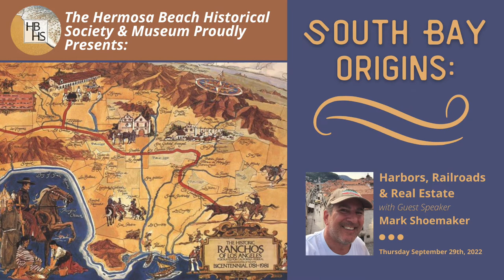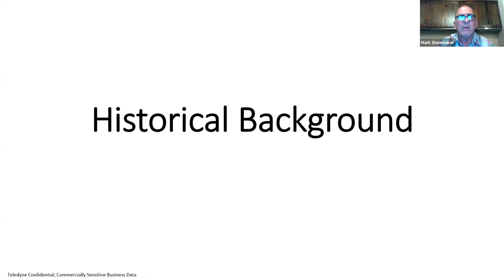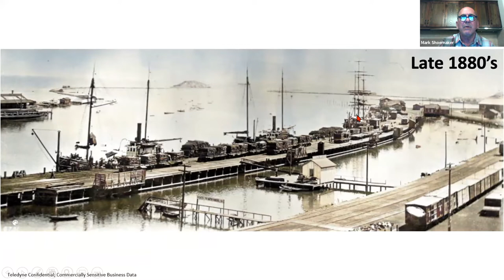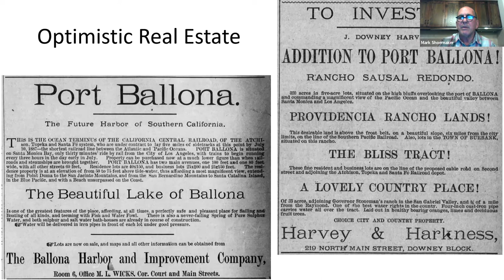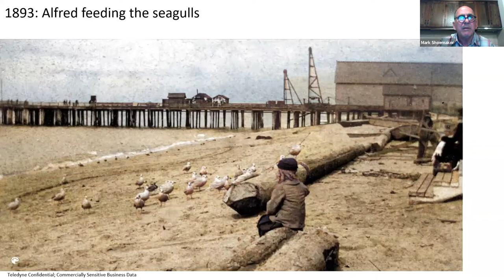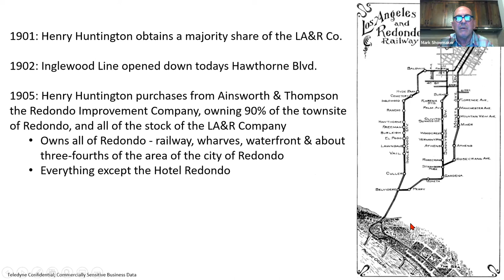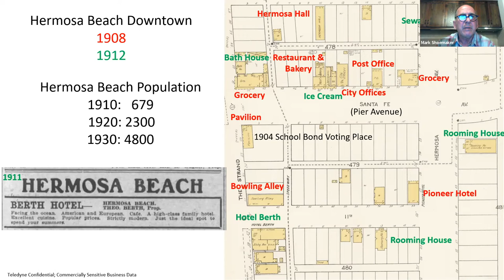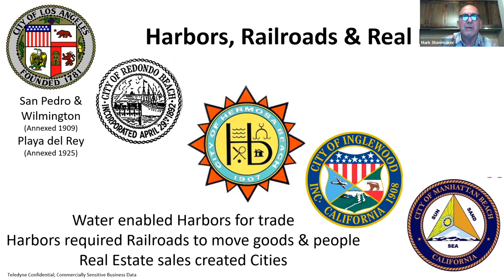SOUTH BAY ORIGINS: Harbors, Railroads & Real Estate with Mark Shoemaker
Thank you for joining us online for a presentation on early South Bay History with Mark Shoemaker from the Hermosa Beach Historical Society Board of Directors. Mark will explored the beginnings of our local harbors, railroads and real estate in a comprehensive presentation with vivid colorized historical photographs and maps.

If you likes this lecture, you might like another one with a guest speaker from the Los Angeles Railroad Heritage Foundation on the PACIFIC ELECTRIC RAILWAY: